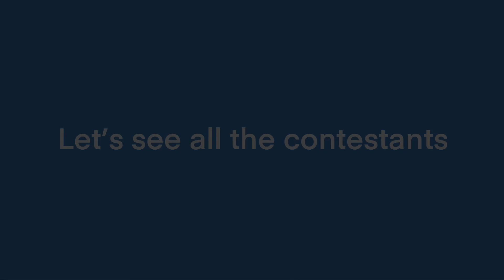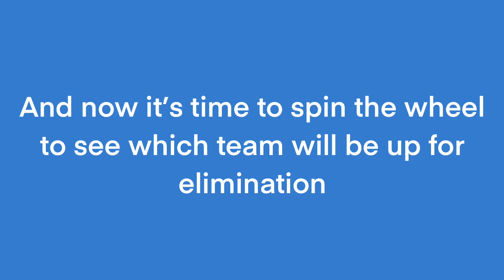BFB Viewer Voting 37